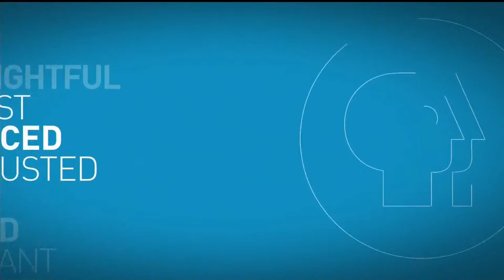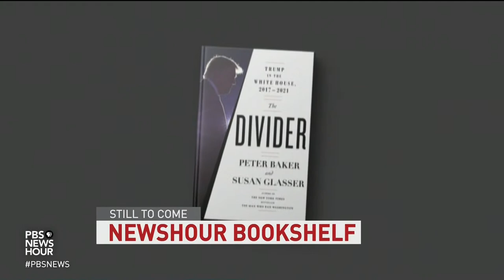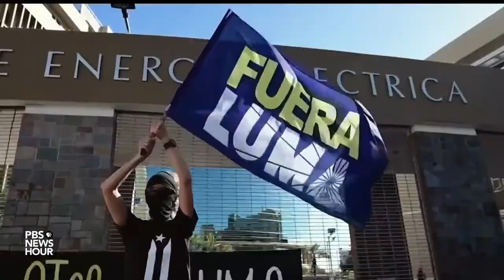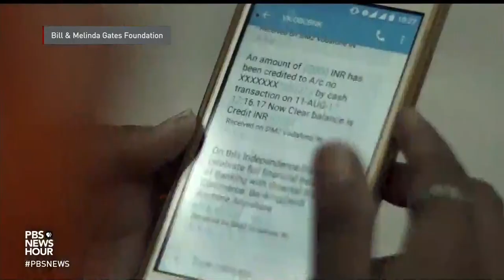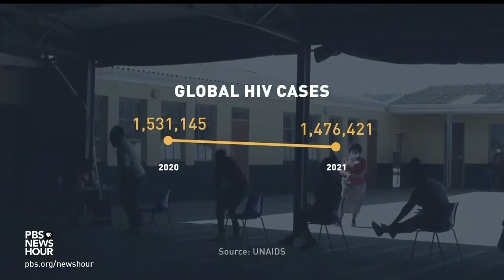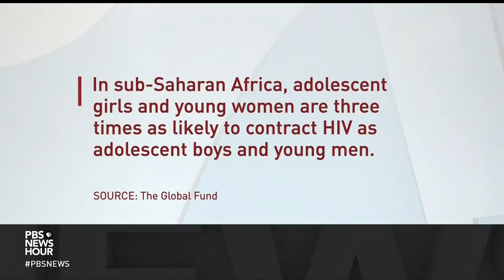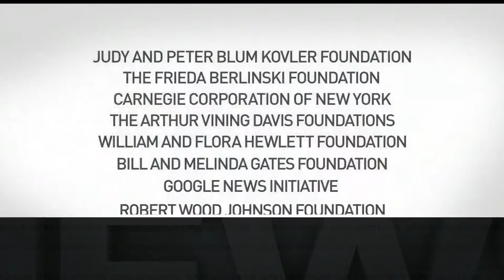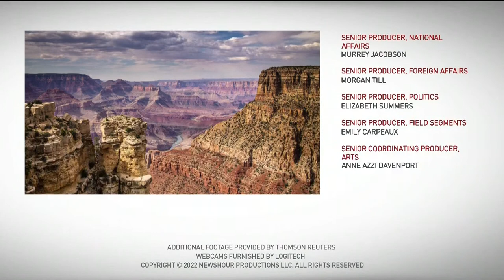PBS NewsHour West live episode, September 22, 2022